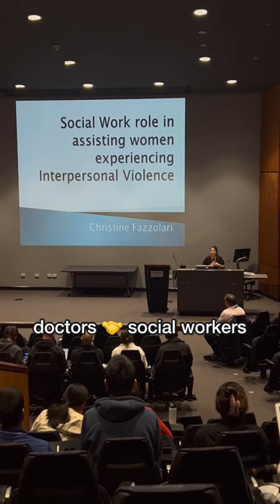Using medicine to catch sexual assault perpetrators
If you're a student looking to learn how to study or wanting to apply to medical or dental school, feel free to subscribe as I'll be uploading full length videos soon!

Some videos I'm keen on making include a day in the life of an Australian medical student on placement, how to study in medical school and interesting topics such as how much does a doctor get paid in Australia!